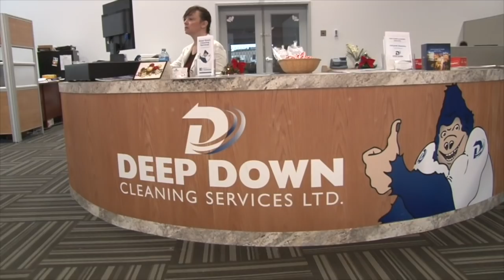Owen Phillips (TASA) Puck Control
Owen Phillips of TASA Ducks won the puck control category at the 2019 Provincial Pee Wee AAA  Skills Competition on Day 3 at the championships.  Here is video of Phillips and his 6 competitors including Clint MacLaughlin ,Jack Mombourquette, Cameron Emanuel,Tyler Seymour and Porter Crowel,